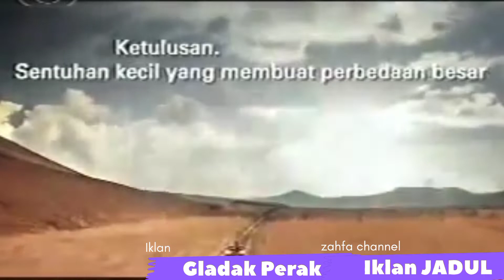Ternyata Gladak Perak pernah masuk Iklan Jaman Dulu